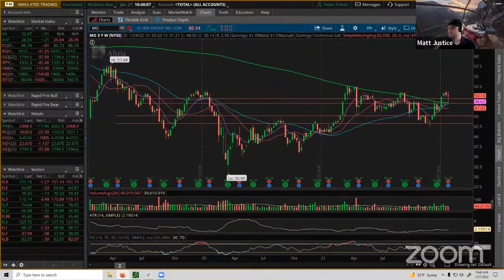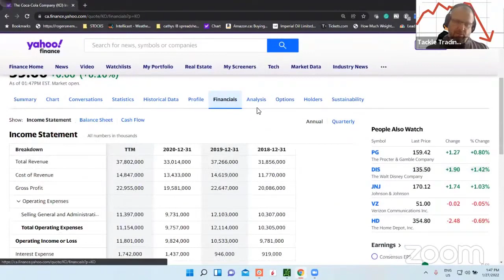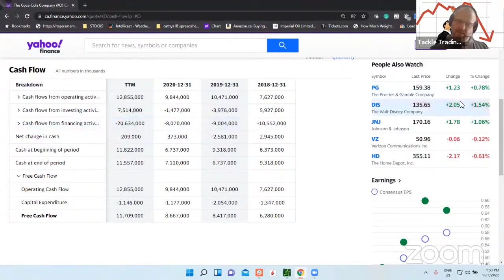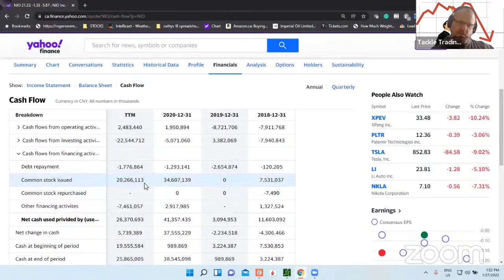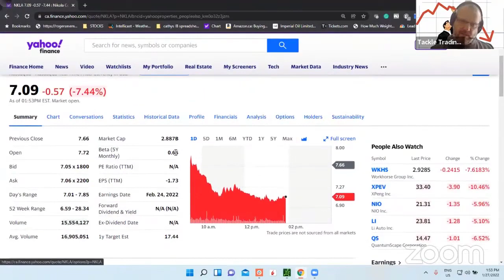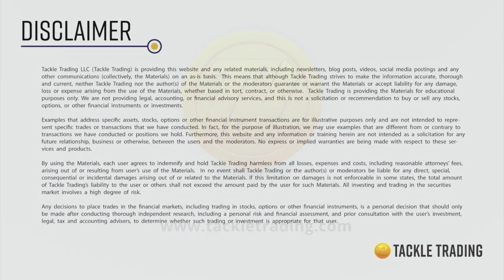Fundamental Focus: What is Operating Cash Flow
Coach Greg explains what OperatingCashFlow are and how traders and investors can use this important fundamental concept.